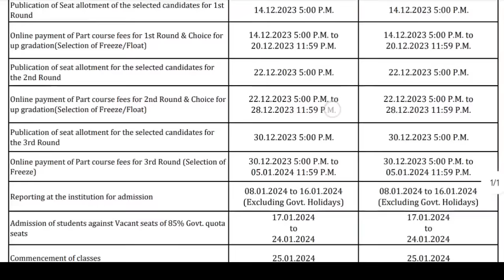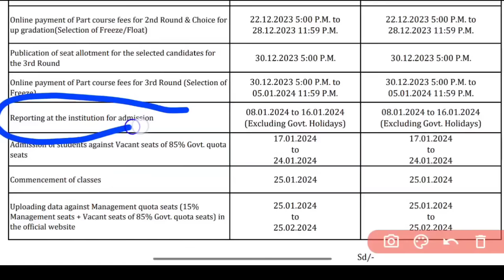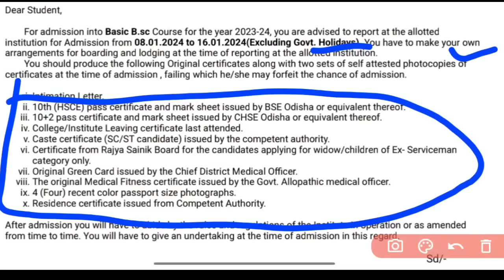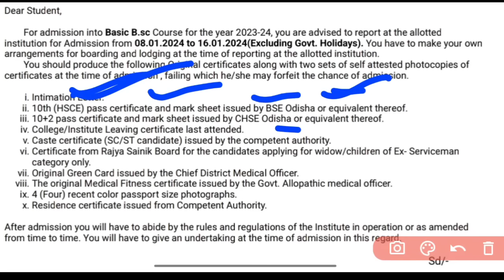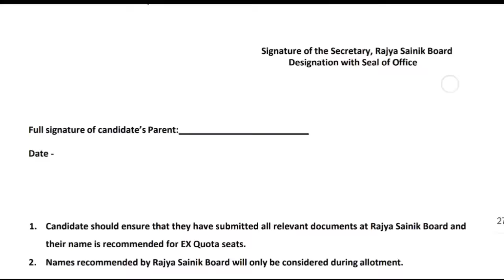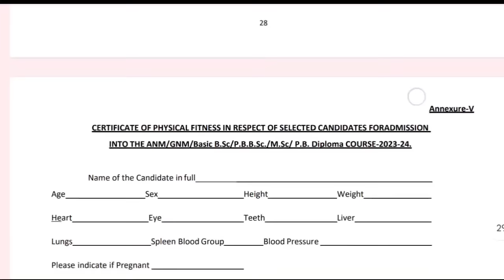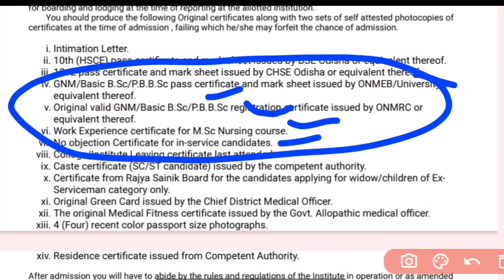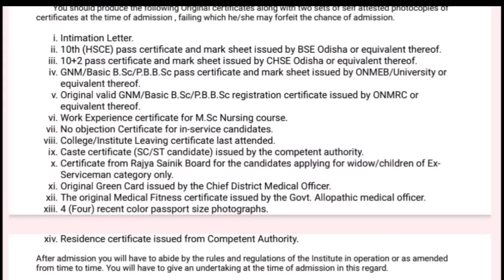🔴NURSING ADMISSION ପାଇଁ IMPORTANT DOCUMENTS🧾FULL DETAILS📢8-16 JAN🎯ସବୁ COURSE ପାଇଁ ଦେଖିନିଅନ୍ତୁ▶️